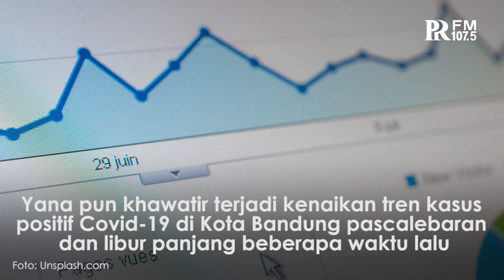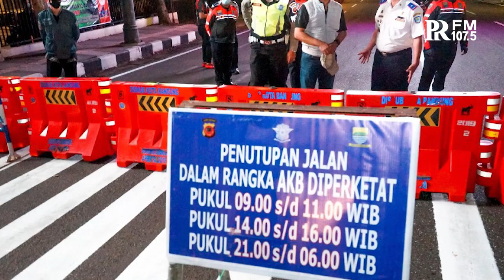Keterisian RS di Bandung Hampir Tembus 80%, Yana Mulyana: Sebentar Lagi Collapse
Angka Bed Occupancy Ratio (BOR) atau keterisian tempat tidur di Rumah Sakit Kota Bandung hampir mencapai 80 persen.

Wakil Wali Kota Bandung, Yana Mulyana mengatakan tingkat keterisian tempat tidur sudah 79,9 persen, dan cenderung akan mengalami kenaikan.

Yana pun khawatir terjadi kenaikan tren kasus positif Covid-19 di Kota Bandung pascalebaran dan libur panjang beberapa waktu lalu.